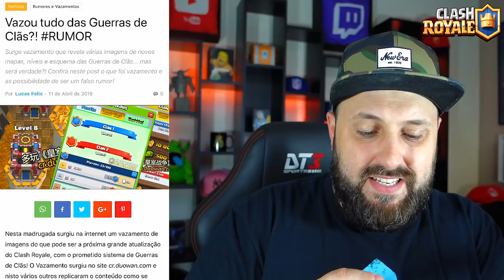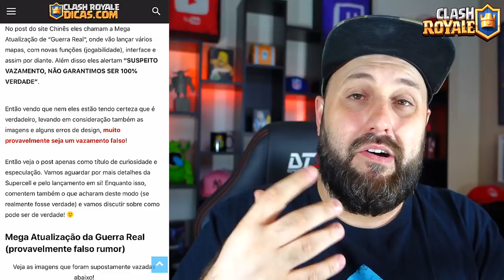VAZOU TUDO DA GUERRA DE CLANS NO CLASH ROYALE E VAMOS SABER SE É VERDADE - BRUNO CLASH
NO VÍDEO DE HOJE VOU MOSTRAR A VOCÊS TODOS OS VAZAMENTOS QUE ROLARAM HOJE, CONFIRMANDO GERRA DE CLANS NO CLASH ROYALE E VAMOS SABER SE É VERDADE OU MENTIRA!! QUER SABER TUDO ISSO? ASSISTA AGORA AQUI NO CANAL BRUNO CLASH!!